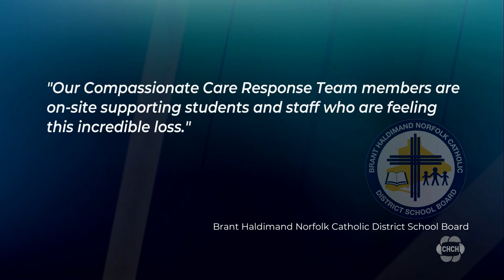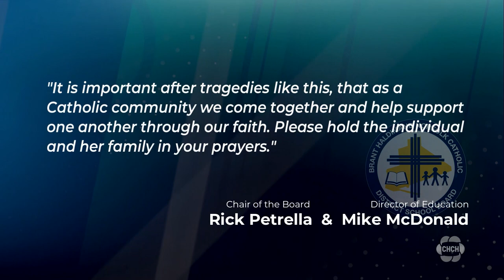Dunnville community mourns woman shot, killed in Stoney Creek double homicide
Although police have not released the names of the victims, they did say the woman killed worked as an educational assistant. The Brant Haldimand Norfolk Catholic District School Board have confirmed with CHCH News that the woman was an educational assistant working for their board.

Multiple parents in Dunnville tell CHCH News that she worked at St. Michael's Catholic Elementary School. The flag was at half mast at the school on Monday.

CHCH News spoke with one woman who said she knew the female victim and says she was a well-liked and hard-working educational assistant. She says children who knew her are devastated by the news. In an email to CHCH News, the school board says its Compassionate Care Response Team was available to support students and staff on Monday.

A letter was also sent out to parents from the Chair of the Board and the Director of Education. It reads in part, "We received the news of her passing through the media and want to share that, after connecting with Hamilton Police Services, the circumstances surrounding her death may be troublesome for some individuals... It is important after tragedies like this, that as a Catholic community we come together to support one another through our faith. Please hold the individual and her family in your prayers."

Police and the school board have not released the identity of the victims. Police did note that the male victim did work as an electrician.